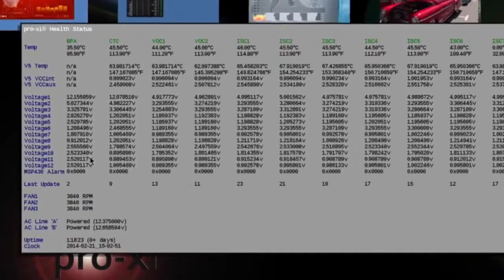pro-xi Tutorial Video - Reliability